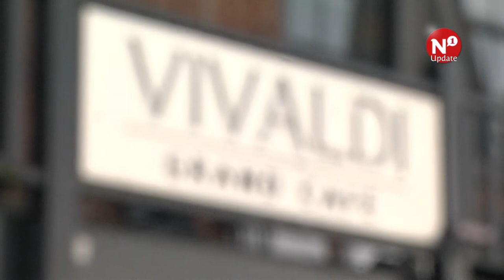Gemeente Nijmegen: 'Wij geloven in de Waalkade'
NIJMEGEN – De Waalkade werd door enkele horecadeskundigen ‘een weinig kansrijk gebied voor horeca’ genoemd. Dat leek ook geïllustreerd te worden door een aantal faillissementen in het gebied de afgelopen jaren. Maar dat beeld doet de Waalkade tekort, vinden sommigen.